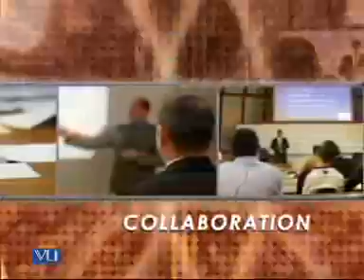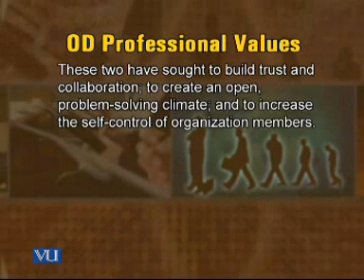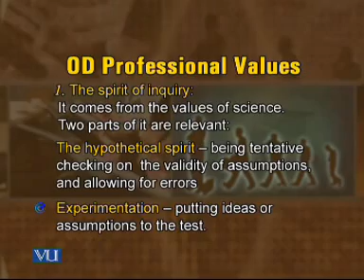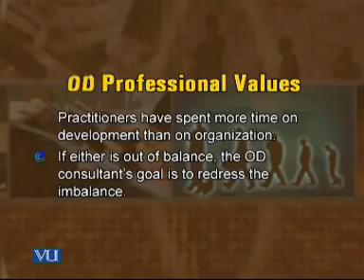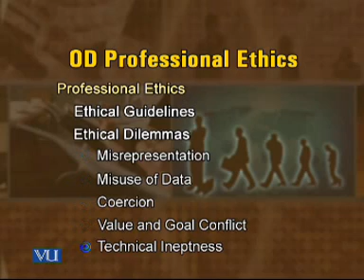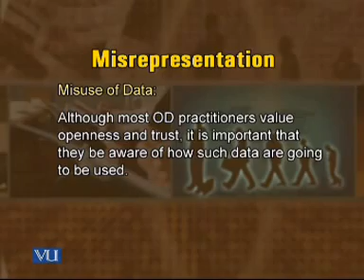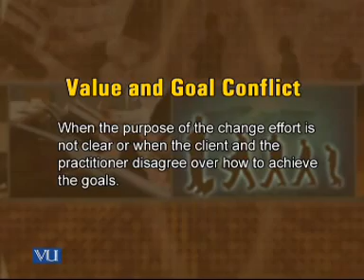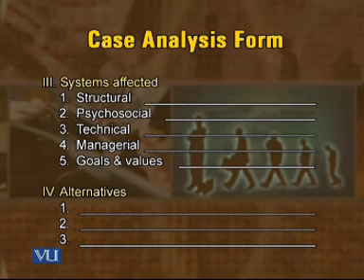MGMT628_Lecture13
MGMT628 Organizational Development